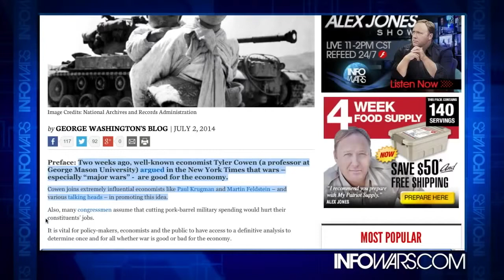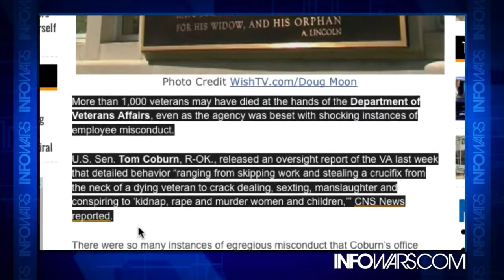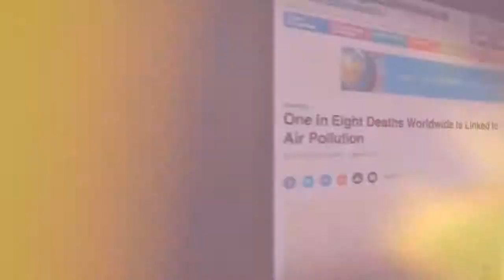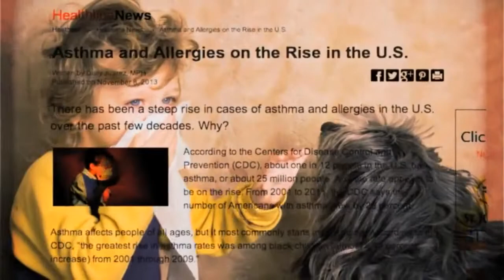Another Secret War And Empire s Contempt For Its Veterans